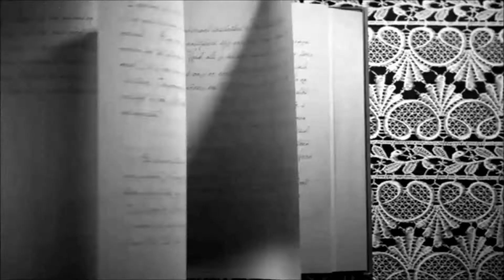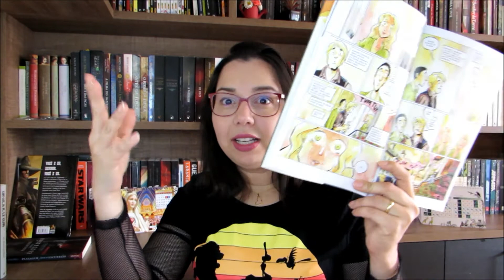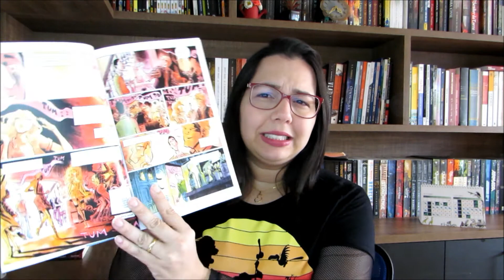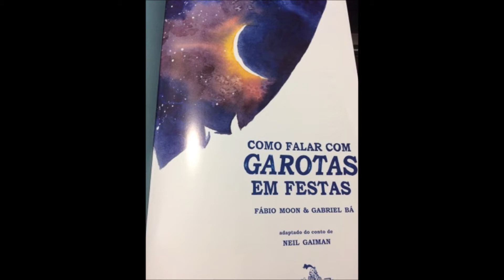Como falar com garotas em festas de Neil Gaiman, Fábio Moon e Gabriel Bá | Leitura Mania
• Quer anunciar seu livro, produto ou blog?